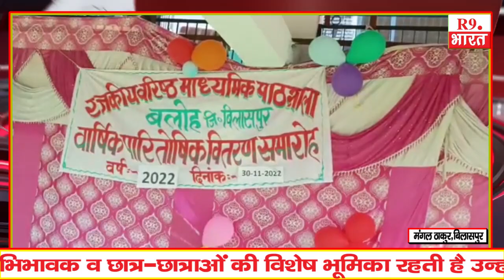वरिष्ठ माध्यमिक पाठशाला बलोह में वार्षिक पारितोषिक वितरण समारोह